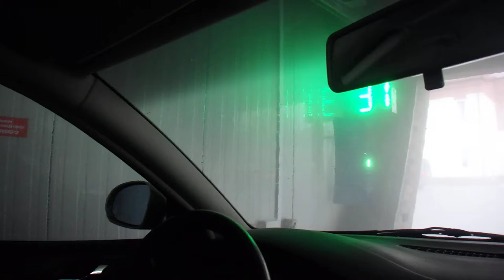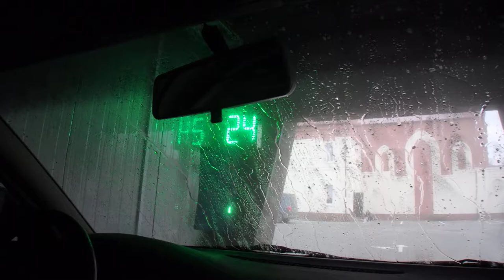Автомойка RobotCarWash из салона автомобиля